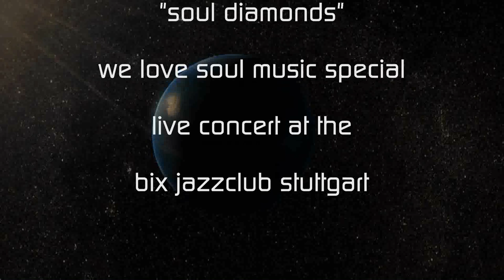"Let The Good Times Roll" (Ray Charles) - Harriet Lewis & Sir Waldo Weathers at the BIX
WE LOVE SOULMUSIC - a "Soul Diamonds" Special at the fantastic BIX Jazzclub & Lounge, Stuttgart City
"Let The Good Times Roll" Ray Charles, BB King and many others, but first recorded from Louis Jordan and his Tympany Five in 1946 (Decca 23741)
- live recorded on saturday 10th of march 2010 - with Canon EOS 5D MKII and Zoom H4n
 - by Bernd D. Behnk, OMNIPRESS Stuttgart